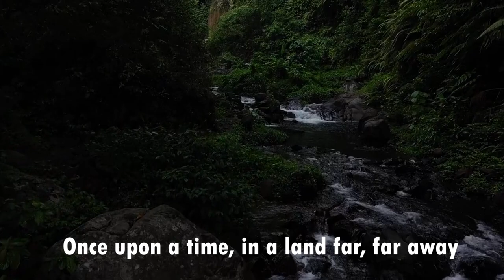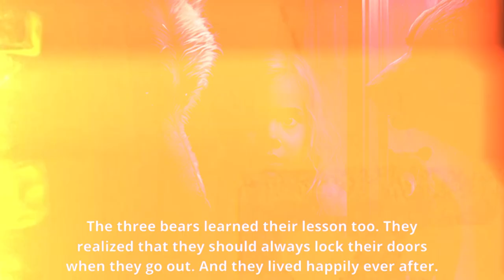A popular story "Goldilocks and the Three Bears"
The story of Goldilocks and the Three Bears is a classic children's tale about a little girl who enters a house in the woods belonging to three bears while they are away. The story is filled with repetition, as Goldilocks tries out different bowls of porridge, chairs, and beds until she finds the one that is "just right". The tale teaches young children about the importance of respecting other people's property and boundaries, as well as the consequences of breaking rules. The story also highlights the idea of the consequences of actions and emphasizes the importance of making good choices. The story has become a beloved classic in children's literature and continues to captivate young readers with its delightful characters and simple yet entertaining plot.

goldilocks and the three bears story puss in boots,
puss in boots 2 goldilocks and the three bears story,
goldilocks and the three bears bedtime story,
papa beaver's story time goldilocks and the three bears,
cool school goldilocks and the three bears full story,
goldilocks and the three bears story disney,
goldilocks and the three bears drawing story,
goldilocks and the three bears story debbie and friends,
goldilocks and the three bears story english fairy tales,
goldilocks and the three bears story eyfs,
goldilocks and the three bears easy story,
goldilocks and the three bears full story in english,
goldilocks and the three bears story in english,
goldilocks and the three bears story for preschoolers,
goldilocks and the three bears full story in hindi,
goldilocks and the three bears short story for kindergarten,
goldilocks and the three bears fairy tales full story,